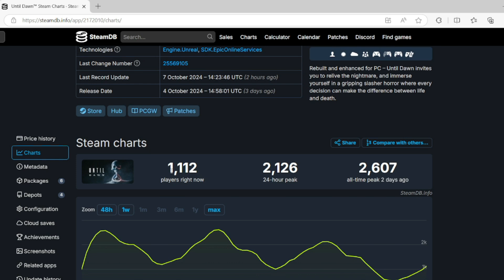I have Played Until Dawn Remake so you don't have to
Until Dawn Remake is believed to be a Scam, so I decide to play Until Dawn Remake so my viewers and subscribers won't have to.